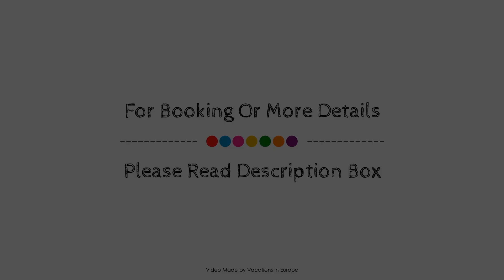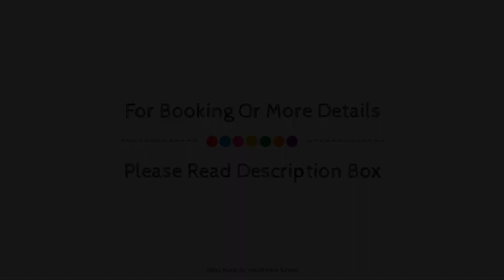IntercityHotel Rostock, Germany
About Property:
Stop at InterCityHotel Rostock to discover the wonders of Rostock. Featuring a complete list of amenities, guests will find their stay at the property a comfortable one. Free Wi-Fi in all rooms, 24-hour front desk, facilities for disabled guests, luggage storage, Wi-Fi in public areas are on the list of things guests can enjoy. Guestrooms are fitted with all the amenities you need for a good night's sleep. In some of the rooms, guests can find television LCD/plasma screen, internet access – wireless (complimentary), non smoking rooms, air conditioning, heating. The hotel offers various recreational opportunities. For reliable service and professional staff, InterCityHotel Rostock caters to your needs.
Searching For
1. IntercityHotel Rostock
2. IntercityHotel Rostock Virtual Tour
3. IntercityHotel Rostock Rooms
4. IntercityHotel Rostock Amenities
5. IntercityHotel Rostock Videos
6. IntercityHotel Rostock Offers
7. IntercityHotel Rostock Deals
Audio Credit:
Track Title: Reasons To Hope
Artist: Reed Mathis